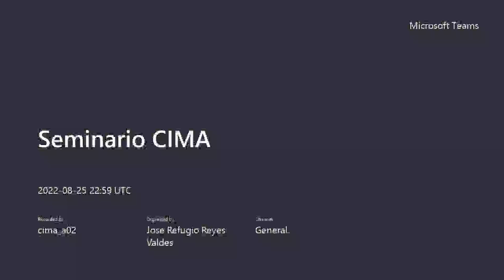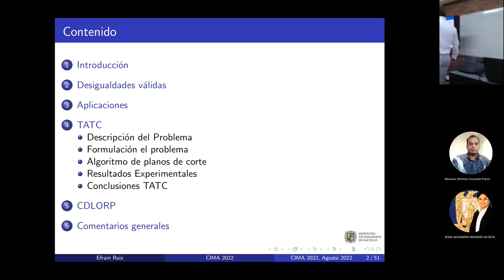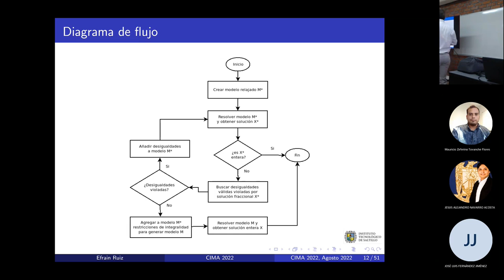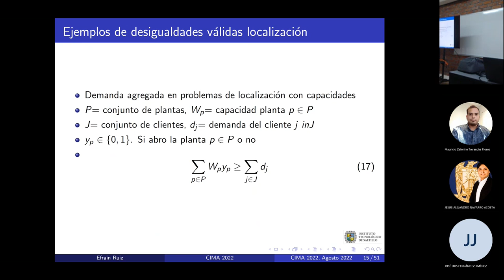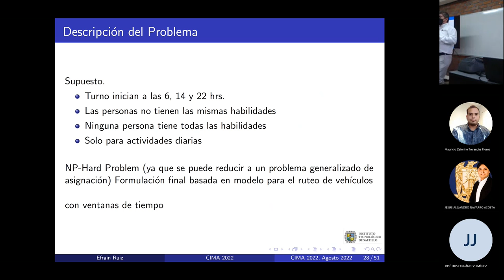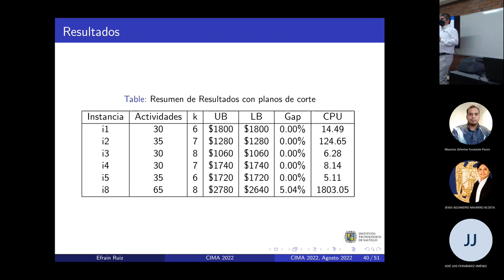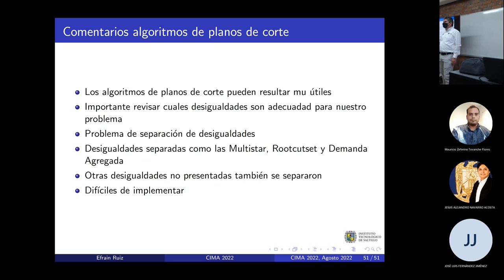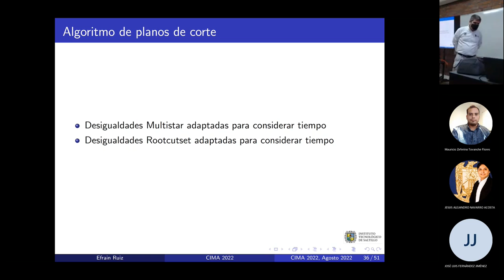Algoritmos de planos de corte y sus aplicaciones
Conferencia "Algoritmos de planos de corte y sus aplicaciones" impartida por el Dr. Héctor Efraín Ruiz y Ruiz, profesor-investigador del Instituto Tecnológico de Saltillo (TecNM), el día Jueves, 25 de agosto de 2022, a las 18:00 horas (GMT-5).

Modalidad: Híbrido

Resumen:
Hoy en día dentro del contexto industrial y de servicios, se ha extendido el uso de los modelos de optimización matemática para resolver problemas relacionados a la localización y diseño de instalaciones, programación de la producción, asignación de tareas y operaciones logísticas, entre muchas otros. Por desgracia, en muchas ocasiones los modelos resultantes suelen ser de tipo combinatorio y de naturaleza NP-Hard, por lo que el tiempo de resolución crece exponencialmente respecto al tamaño del problema.  Por tanto, resulta relevante el uso de técnicas de optimización combinatoria como los algoritmos de planos de corte y/o los métodos de generación de columnas. Los algoritmos de planos de corte han demostrado ser útiles en problemas como la localización de instalaciones y el diseño de rutas de vehículos entre otros. En el seminario propuesta se describirán los conceptos básicos relacionados a los algoritmos de planos de corte y se presentarán algunas aplicaciones en que dichos algoritmos han resultado exitosos.